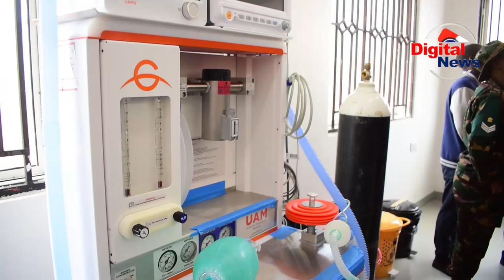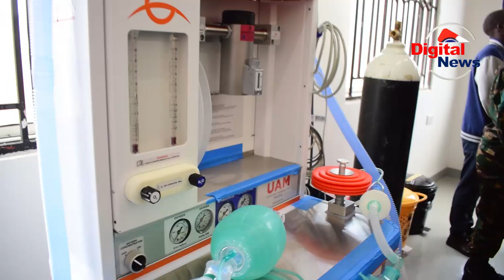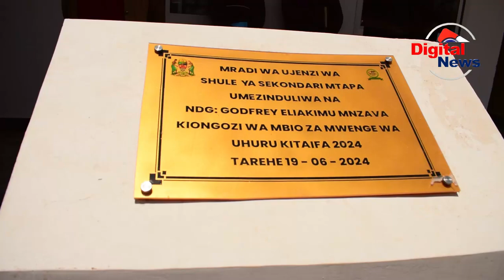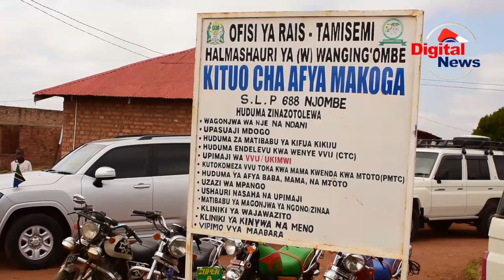WAZIRI WA ELIMU AZINDUA KITUO CHA AFYA MAKOGA/AKAGUA VIFAA TIBA/SERIKALI TUTALETA WAHUDUMA/